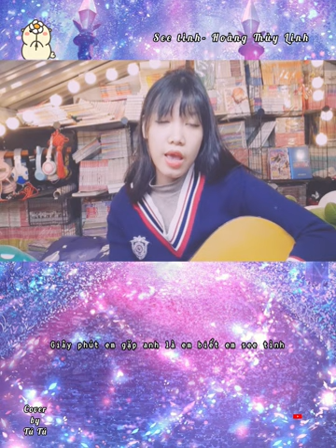Cover: See tình- Hoàng Thùy Linh/ by Tú Tú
Vì ốm nên xin lỗi dl ạ

Song: Hoàng Thuỳ Linh - See Tình | Official Music Video

Lyric:
Uây uây uây uây
Sao mới gặp lần đầu mà đầu mình quay quay
Anh ơi anh à
Anh bỏ bùa gì mà lại làm em yêu vậy
Bae bae bae bae
Em nói từ đầu baby can you stay
Mai đi coi ngày
Xem cưới ngày nào thì nhà mình đông con vậy

Nếu như một câu nói có thể khiến anh vui
Sẽ suốt ngày luôn nói không ngừng để anh cười
Nếu em làm như thế trông em có hâm không (điên điên điên lắm)
Đem ngay vô nhà thương đem ngay vô nhà thương
Đem ngay vô nhà anh để thương

Giây phút em gặp anh là em biết em see tình
Tình tình tình tang tang tính tang
Tình tình tình tang tang tang
Tình đừng tình toan toan tính toan
Tình mình tình tang tang tang tình

Yah yah
Anh tính sao giờ đây anh tính sao
Yah yah

Tới đâu thì tới tới đâu thì tới
Em cũng chẳng biết tới đâu (tới đâu)
Nếu yêu là khó không yêu cũng khó
Em cũng chẳng biết thế nào (thế nào thế nào)
Hôm nay tia cực tím xuyên qua trời đêm (nhưng)
Anh như tia cực hiếm xuyên ngay vào tim
Ấy ấy ấy chết em rồi
Ấy ấy chết thật thôi

Nói thêm một câu nữa có khi khiến anh buồn